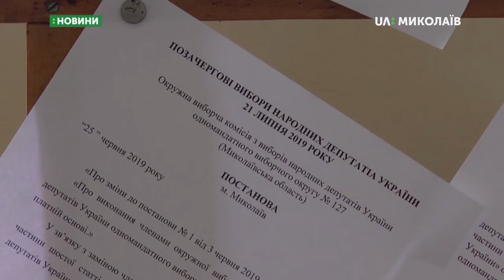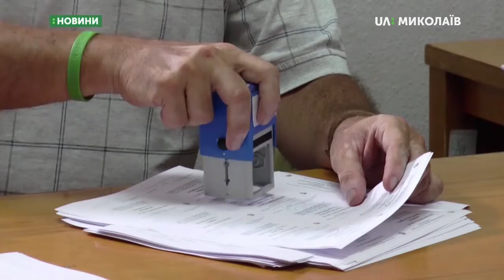09.07.2019. Новини. 13:30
Новини
Інформаційна картина дня (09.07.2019) поглядом кореспондентів телеканалу UA: Миколаїв (випуск новин — 13:30):
- на військовому аеродромі Кульбакине триває «повітряний компонент» україно-американських навчань «Сі Бриз - 2019»;
- Із першого липня в Україні перераховують пенсії;
-  Члени дільничних виборчих комісій отримували печатки та посвідчення